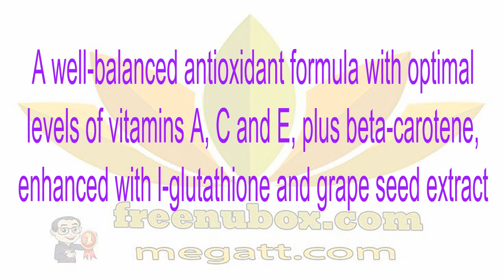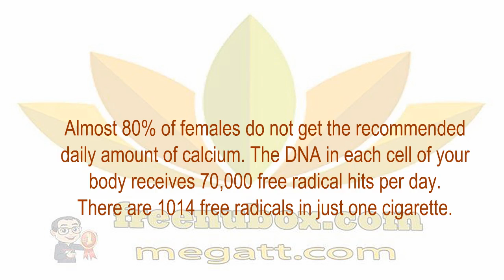👍Nu Health Beauty - NU SKIN VITOX®🌱🍎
NU SKIN VITOX®
Vitox provides important antioxidant vitamins, minerals, and essential nutrients necessary for health and well-being.🌹🌹🌹